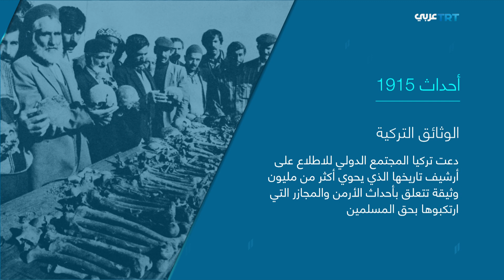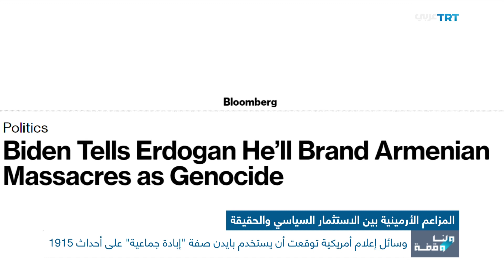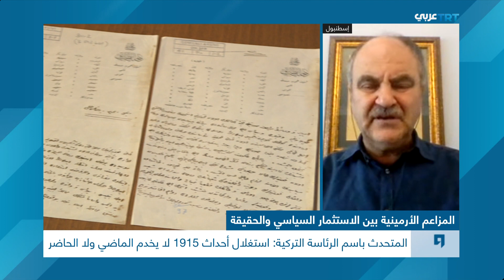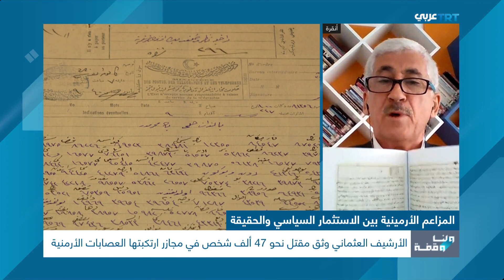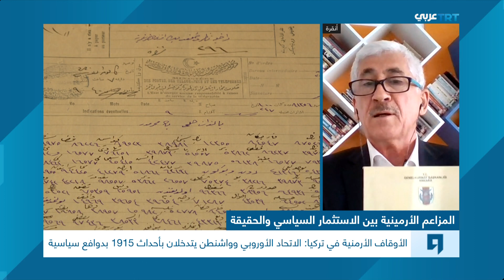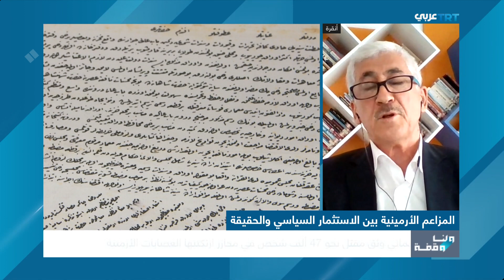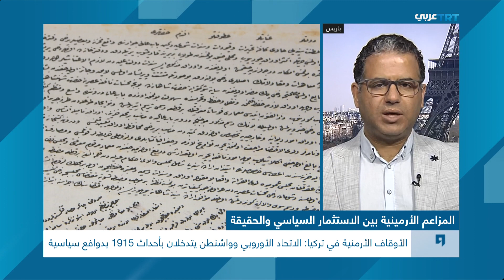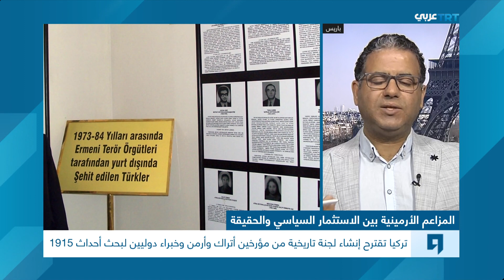المزاعم الأرمينية بين الاستثمار السياسي والحقيقة | ولنا وقفة 773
لماذا تثار أحداث 1915 في الذكرى السنوية لها، التي تطالب أنقرة ببحثها تاريخياً؟ ماذا يعني استخدام عبارة "الإبادة الجماعية" في ما يتعلق بالمزاعم الأرمنية قانونيا وسياسيا؟ ما الموقف التركي من كل مَن يستخدم هذه العبارة؟  ولماذا يتم تسييس القضية ولا يتم الدفع لبحث هذه القضية تاريخيا؟ من يسعى لتسميم العلاقة مع أنقرة؟ وما معنى أن تتجه دولٌ لاتهام دول أخرى بتنفيذ حملات إبادة دون توثيق إو إثبات ، بينما تتجاهل الاعترافَ بحملات الإبادة المثبتة التي ارتكبتها هي نفسها .. كما فعلت فرنسا والولايات المتحدة ؟  لماذا لا يتم الحديث عن ممارسات العصابة الأرمنية بحق الأتراك والأكراد المسلمين على حد سواء في مدينة وان التركية؟ ألم يستعرض باحثون بالأدلة إحراق مسلمينَ أحياء وقتلَ ما لايقل عن 15 ألف مسلم في يوم واحد على يد العصابات الأرمنية؟